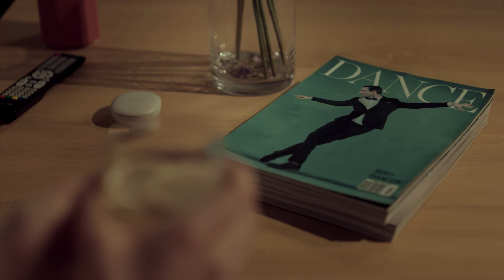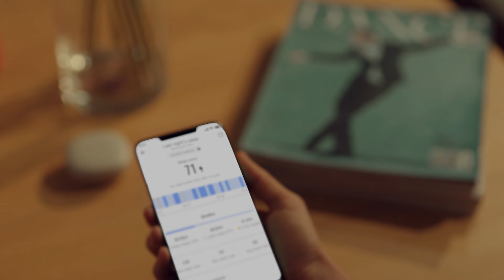Amazfit ZenBuds: Comfy noise-masking sleep earbuds lasting all night long.